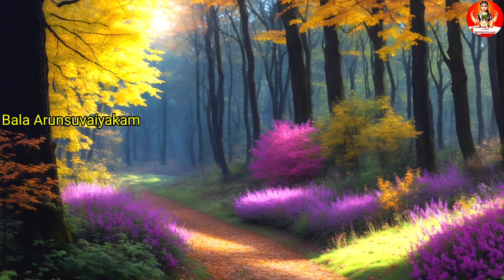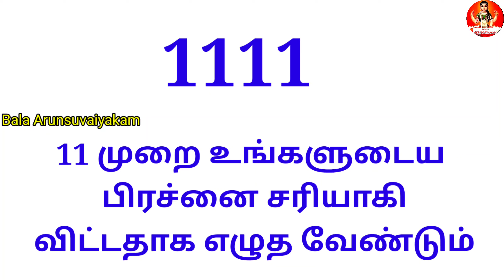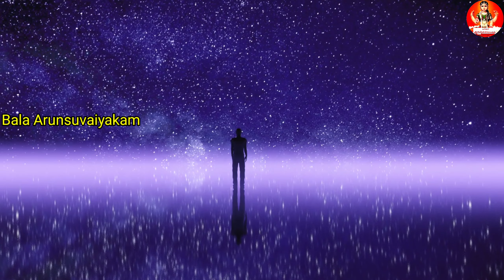இன்று 11-11 Magic Day,உங்கள் ஆசைகள் நிறைவேற இரவு 11.11 மணிக்குள் இப்படி எழுதுங்க|Angel Number#1111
இன்று 11-11 Magic Day - உங்கள் ஆசைகள் நிறைவேற இரவு 11.11 மணிக்குள் இப்படி எழுதுங்க|Angel Number#1111#ninaithathunadaka@balaarunsuvaiyakam

இரவு தூங்கும் முன் இந்த நம்பரை 21 முறை எழுதுங்க,கடன் தீர்ந்து பணம் பெருகும்|Law Of Attraction#angel#angelnumbers@balaarunsuvaiyakam

angel numbers,
angel number 540741,
numerology
motivation
motivational
angel number meaning
motivational video
angel number significance
what does angel number mean
astrology
manifest,Angel number,angel number 540741,
law of attraction,angel number,How to get luck in life in Tami,kadan,Money attraction Root Tamil  கடன் அடைய, பண ஈர்ப்பு, பண வரவிற்கு,power
manifestation
Law of attraction
Mind soldier
secret
subconscious mind
feelings
thoughts
imagination
energy
meditation
vibration
Universe
ஈர்ப்பு விதி
எண்ணங்கள்
Psychology in tamil
நினைத்தது நடக்க
உணர்வுகள்
நம்பிக்கை
Faith
Law of attraction tamil,
panam peruga,
pana vasiyam,
panam vasiyamaga,
panam kidaika,
panam vara,
money attraction,
money manifestation,
பண வசியம்,
பணத்தை ஈர்க்க,
பணம் பெருக,
பணவரவு அதிகரிக்க,
பணம் வசியமாக,
angel number for money,
money angel number tamil
law of attraction 555 method
angel numbers
angel numbers 555
angel numbers for money
law of attraction 555
555 technique law of attraction
law of attraction secret
1111 angel number
what are angel numbers
seeing repeating numbers
333 angel number
angel number 111
angel numbers manifestation
numbers
repeating number meaning
repeating numbers meaning
seeing repeating numbers
repeating numbers 222
angels
repeating numbers 444
repeating numbers 555
angel messages
angel numbers meaning
repeating numbers
angel number meaning
11 11 angel number
angel number 11 11
angel number
angel numbers